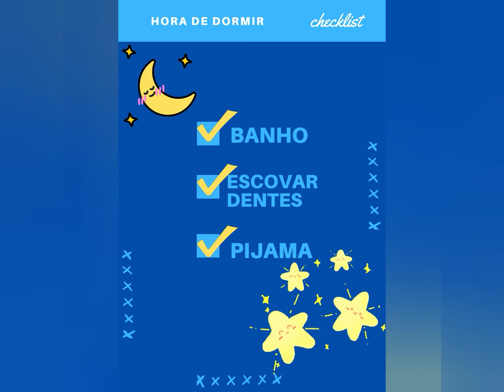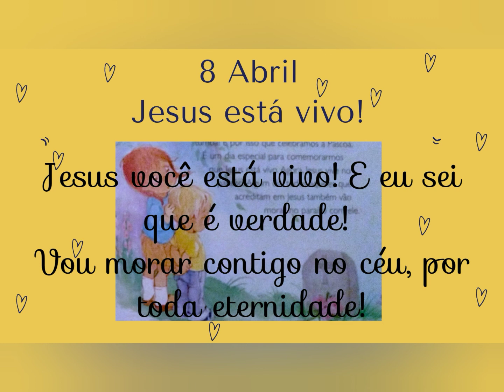Jesus está vivo!♥️✝️hora de dormir/ Devocional crianças/ Rotina noturna infantil sono - 8 de Abril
DEVOCIONAL 8 DE ABRIL - Jesus está vivo!♥️🙌✝️🙏

Devocional infantil - hora de dormir, com música suave e imagens escuras para não tirar o soninho da criança!

Hora de dormir com reforço da rotina noturna da criança e uma leitura de um aprendizado bíblico, com versículo e oração 🙏

❤️A criança acostuma com uma rotina da hora de dormir✔️, aprende uma lição📝, recita um versículo 👤🔊 e faz uma oração 🙏juntinho comigo!

SE INSCREVAM ☑️✍️ COMPARTILHEM↗️E  DÊ SEU LIKE 👍

⭐PLAYLIST 'DEVOCIONAL' COMPLETA